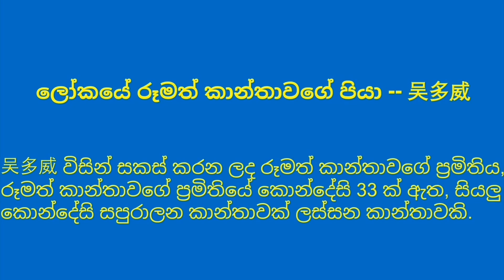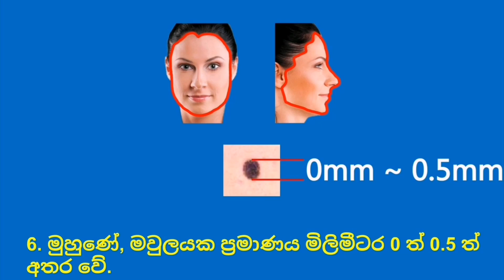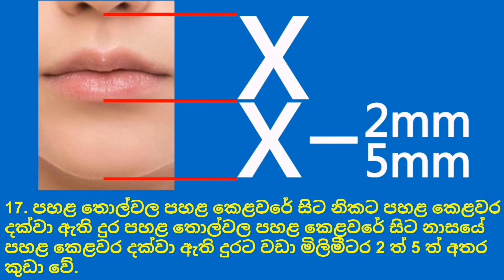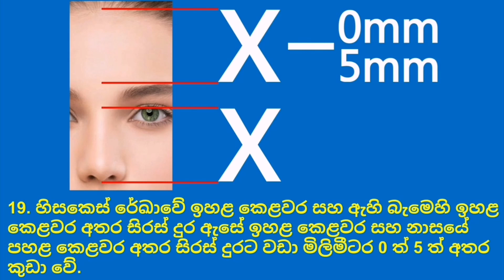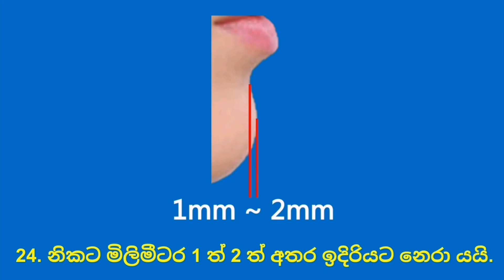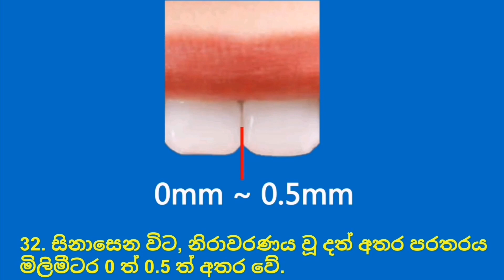පහළ තොල්වල පහළ කෙළවරේ සිට නාසයේ පහළ කෙළවර දක්වා ඇති දුරට